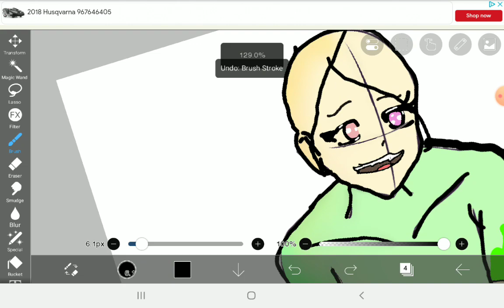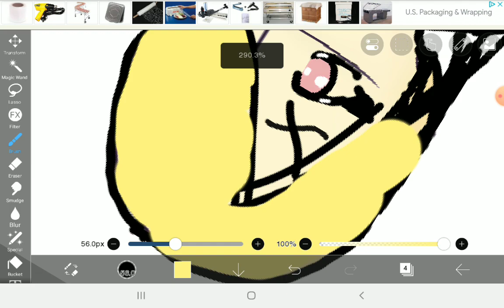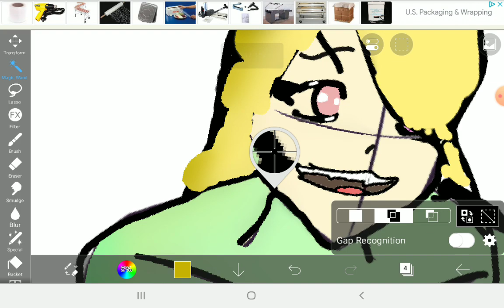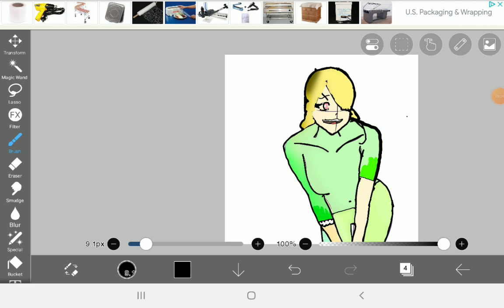how to make hair part 4